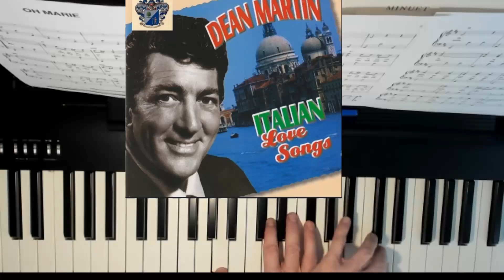Oh Marie - Dean Martin - Piano